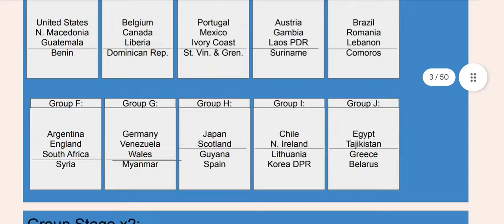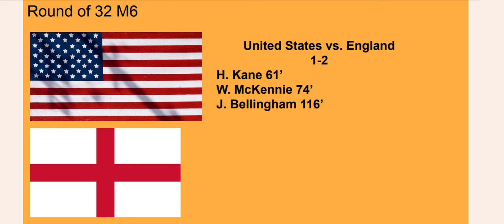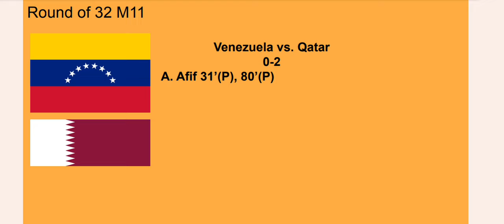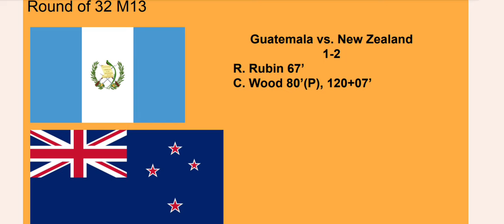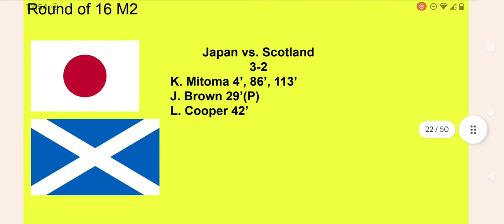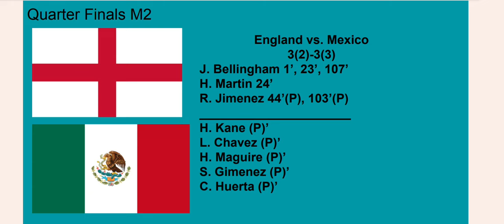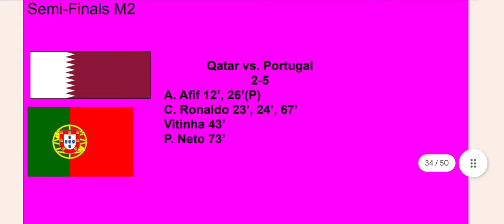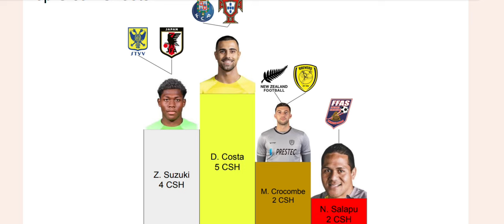Predicting the 2026 FIFA World Cup Fully with *50* slides!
1st: México
2nd: Portugal
3rd: 日本
4th: دولة قطر